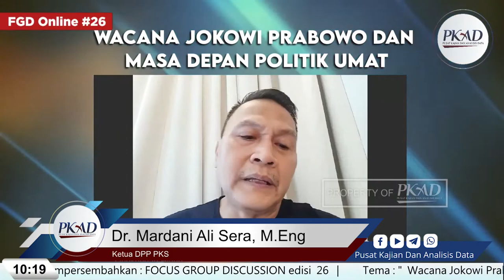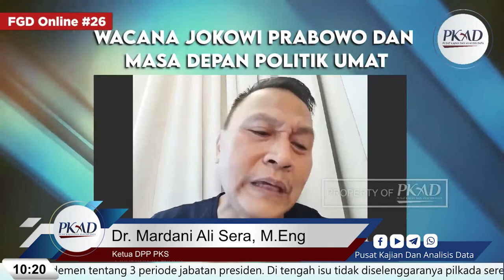Wacana Jokowi Prabowo dan Masa Depan Politik Umat - Dr. Mardani Ali Sera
🔴 [LIVE] FGD #26 Pusat Kajian Dan Analisis Data

Kekinian muncul wacana Jokowi-Prabowo dilontarkan semakin santer. Tak ayal menimbulkan respon keras dari netizen. Wacana ini sepaket dengan isu amandemen tentang 3 periode jabatan presiden. Di tengah isu tidak diselenggaranya pilkada serentak 2022. Sebelumnya prahara Demokrat, untuk memastikan kemenangan PT. Dan spekulasi vonis hukum HRS atas kasus RS UMMI untuk kendali di tingkat basis massa. Apa dan bagaimana arah peta politik ke depan ? Bagaimana nasib umat Islam yang selalu diperebutkan sebagai aset terbesar ? Mari simak dan ikut memberi sumbangsih pemikiran pada :

🗓️ Hari/Tanggal : Sabtu, 26 Juni 2021
⏰ Waktu : 08.00 sd 11.30 WIB
🎞️ Tema : Wacana Jokowi Prabowo dan Masa Depan Politik Umat

🎙️ Keynote Speaker : Fajar Kurniawan - Analis PKAD

📞 Pembicara :
1️⃣  Dr. Refly Harun S.H., M.H. - Pakar Hukum Tata Negara
2️⃣ Dr. Mardani Ali Sera - DPP PKS
3️⃣ Dr. Ahmad Yani S.H , M.H. - DPP Masyumi Reborn
4️⃣ Dr. Masri Sitanggang - DPP PDRI
5️⃣ H.M. Ismail Yusanto - Cendekiawan Muslim
6️⃣ Ahmad Khozinudin S.H. - Advokat, Pengamat Politik

Passcode: Jokopro21